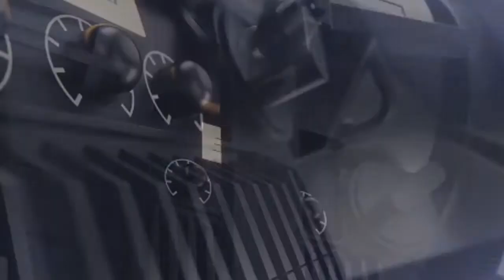علي السالم اعشق جورج وسوف وهذا سبب دخوله بحر طرابلس مع مراد الترك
كليب جديد للفنان علي السالم مع المخرج مراد الترك